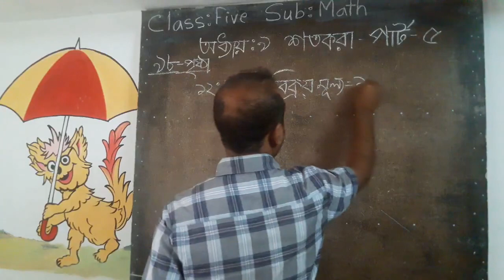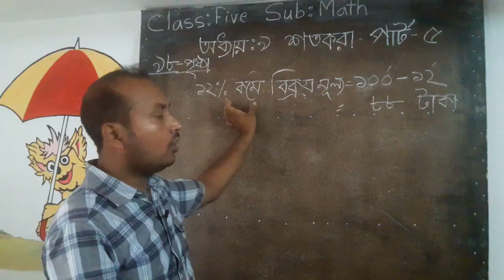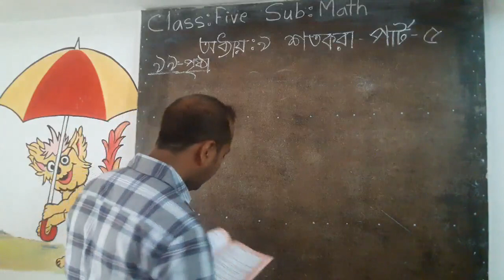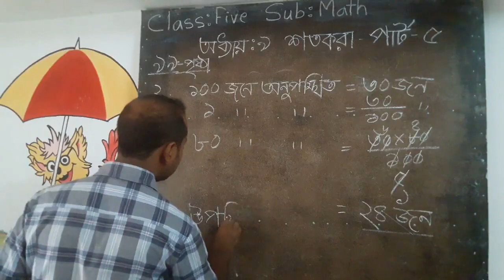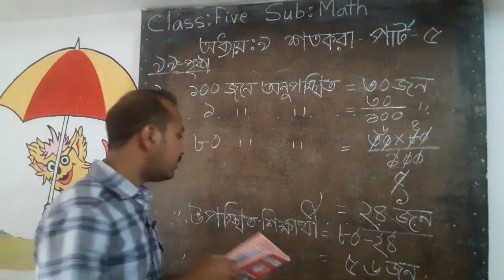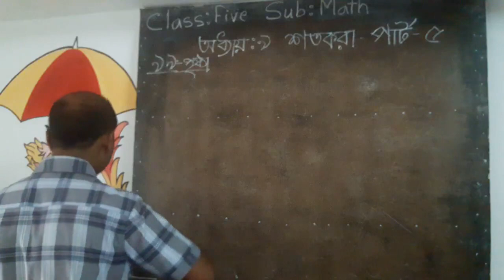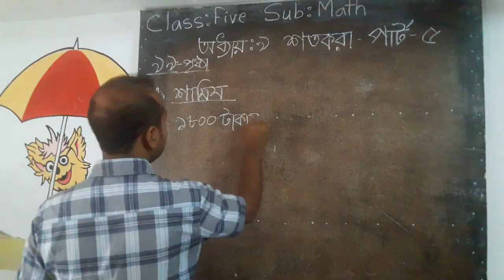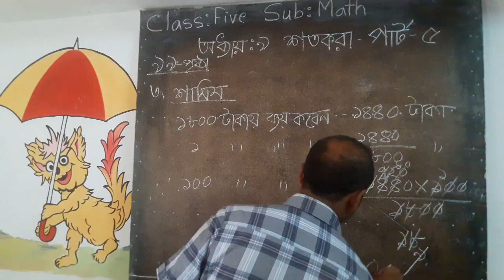Radiant Pre Learner School Magura Class Five Subject Mathematic অধ্যায় ৯ শতকরা Page 99 Part 5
Nishanto Biswas
Teacher

Radiant Pre Learner School
Magura